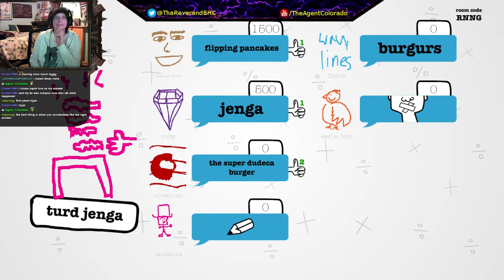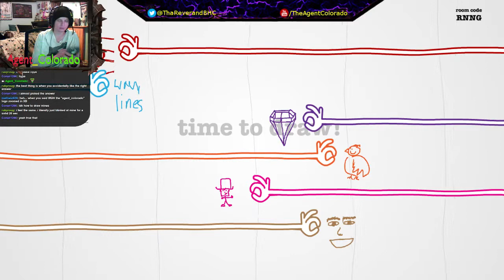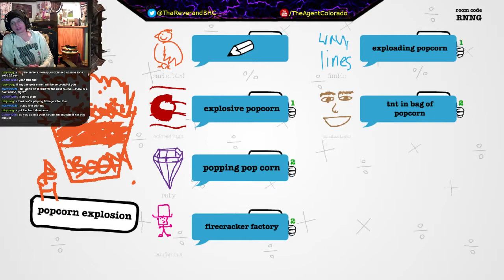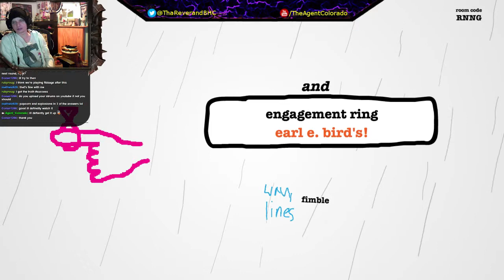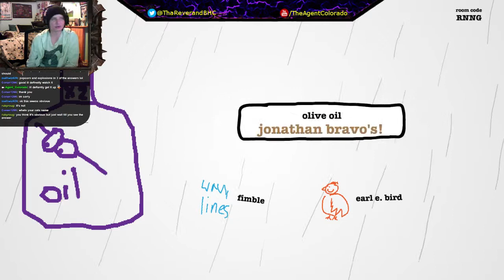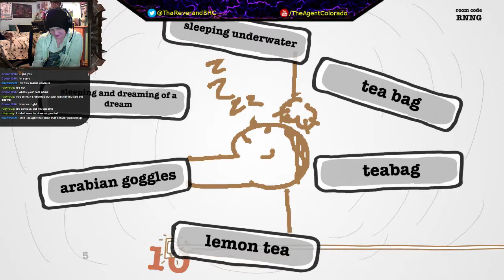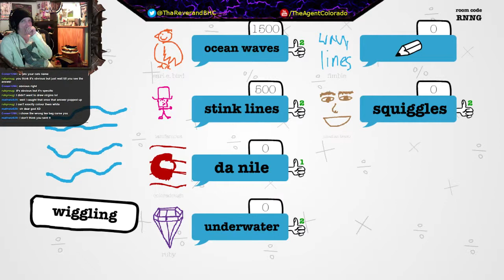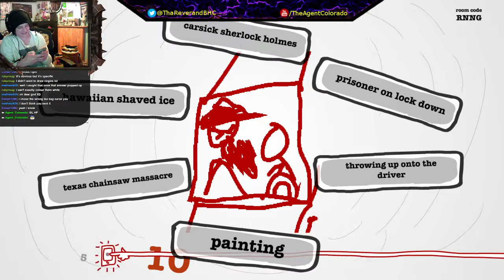Drawful Game with Viewers - 2 / 3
Drawful game with Viewers on 1/28/15